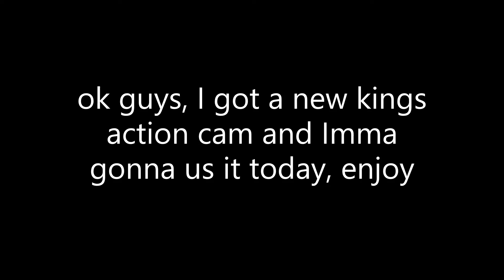I Got A Camera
Ok, so i got a new camera for chistmas and i’m gonna use it today at brickworks and browns road.